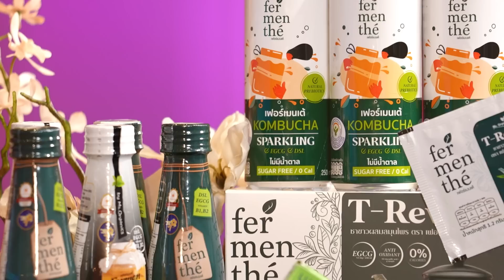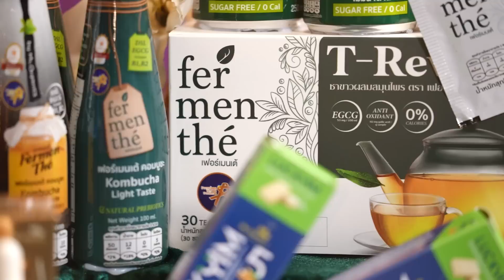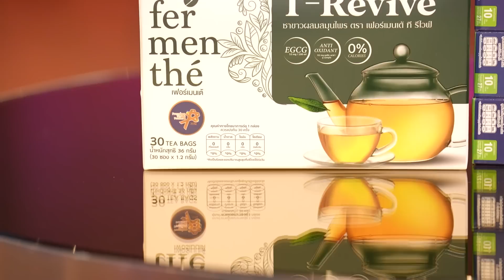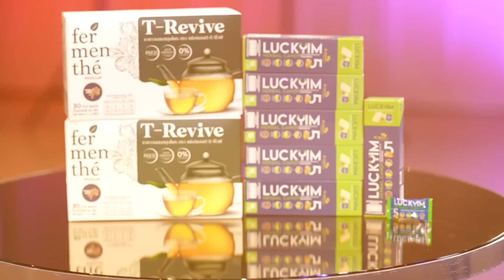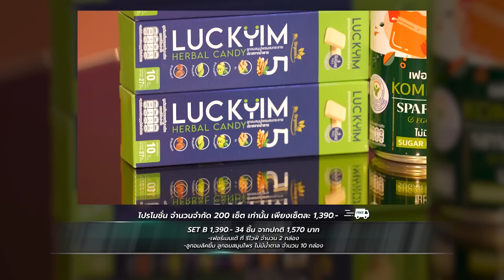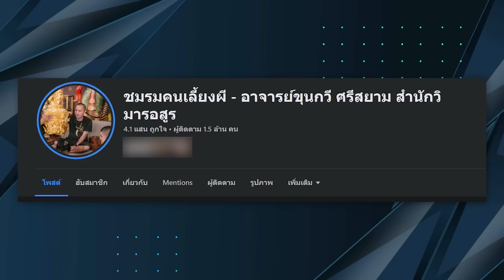ตีสิบเดย์ [Full] หญิง ศิริบูรณ์ อดีตนักข่าว | ขุนกวี ศรีสยาม อาจารย์ไล่ผี